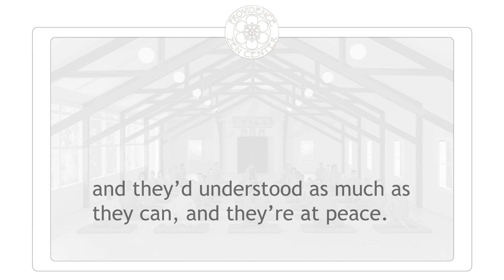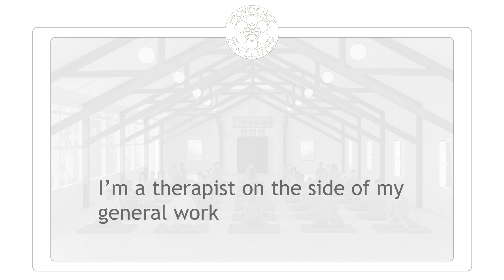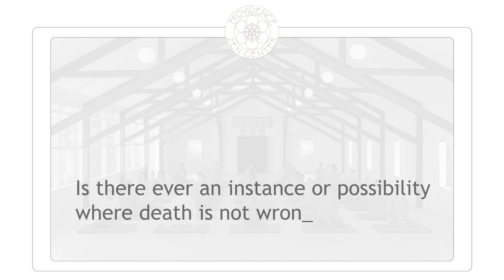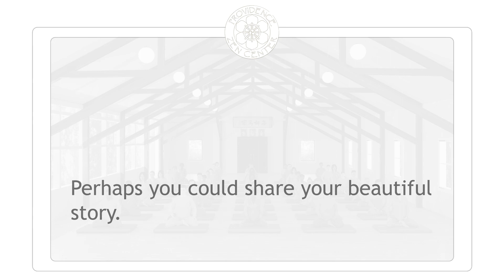Colin Beavan JDPSN on Assisted Death, Advice for Non-Practitioners, and Letting Go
A dharma talk from summer kyolche 2023 at Providence Zen Center. Colin Beavan JDPSN answers questions on assisted death, gives suggestions for those who don't practice, answers more questions on assisted death, and gives advice on saying goodbye to loved ones.

English subtitles/CC